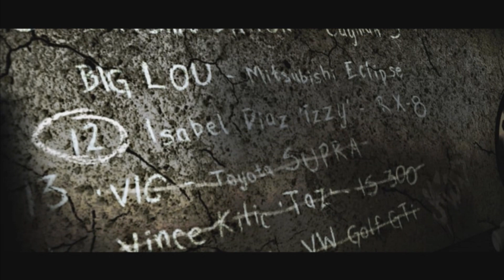Need for Speed Most Wanted Classic #07 - Blacklisted 13 | Let´s Play Need for Speed MW Classic| HD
«Let's Play»
Kommentierte Spielszenen von Dr.Flamer.